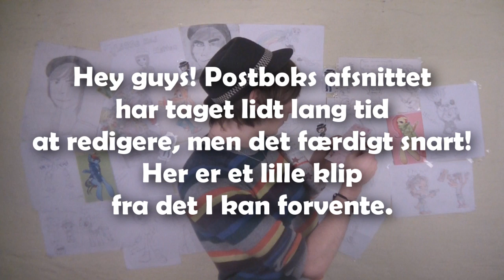Post gør Lasse sur - Postboks 13 (Teaser)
!! LIKE FOR POSTBOKS 13? !!

Dav! Postboksen 13 eller Postboks 13 tager rimelig lang tid at redigere, så derfor ville jeg give jer en forsmag på hvad I kan forvente. Der kommer også til at være noget give away med, så jeg ser frem til at udgive filmen :D!

Massere af love herfra som altid. Hav en fed torsdag!

Send mig ting og sager jeg kan åbne i min postboks serie!

▼▼▼ SPÆNDENDE INFO ▼▼▼

Facebook ♥ Lasse Vestergaard
Snapchat ♥ LasseMedHat